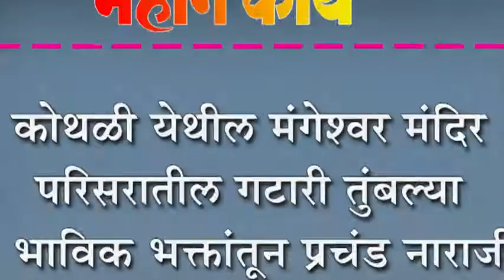कोथळी येथील मंगेश्वर मंदिर परिसरातील गटारी तुंबल्या : भाविक भक्तांतून प्रचंड नाराजी